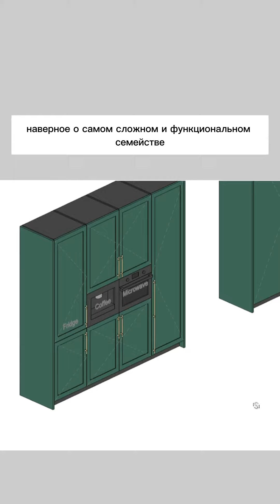Семейство кухни для Revit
Кухня v.3 - 5000₽